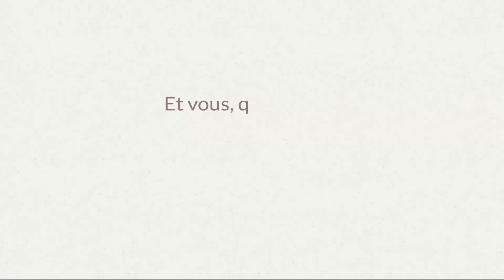CUBA : SEJOUR EN FAMILLE - VLOG #57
Leur itinéraire : La Havane - Vinales - Playa Larga - Playa Giron - Cienfuegos - Trinidad - Varadero

Envie de tenter l'aventure ?! Ça commence par un clic